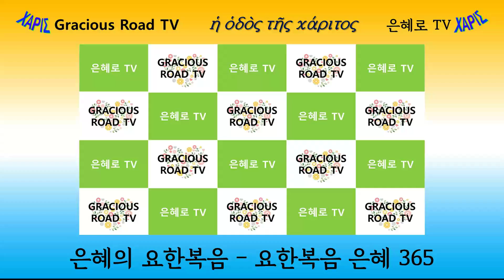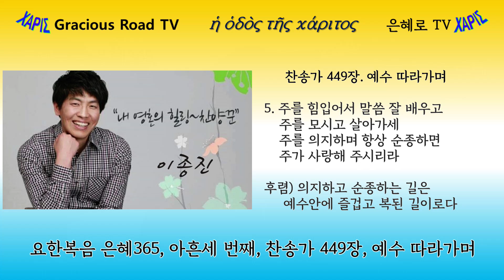요한복음 은혜365 - 93(요 6:5-6)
요한복음 은혜 365 아흔세 번째 영상입니다.

찬송 : 449장, 예수 따라 가며
이종진 목사님의 찬양입니다.
본문은 요한복음 6장 5-6절입니다.
제목은 "공급하시는 은혜"입니다.

오늘의 메시지 : 예수님은 우리에게 필요를 공급하는 은혜를 베푸셨습니다.

아흔세 번째는 일 년 365일 중 4월 3일에 해당합니다.